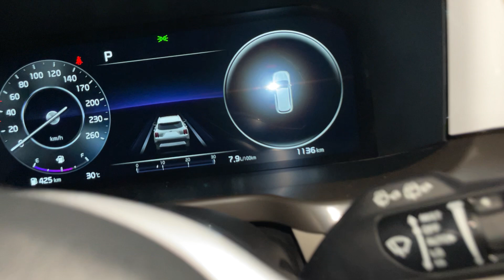(ĐÃ BÁN) Tìm đâu ra nữa KIA SORENTO Signature 2022 đi 1.100 km nilon đầy xe, không khác gì xe mới.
KIA SORENTO Signature 2022 mới đi 1.100 km nilon đầy xe, không khác gì xe mới.
Cam kết chất lượng tuyệt đối.